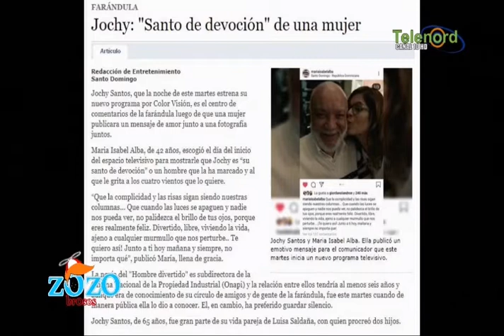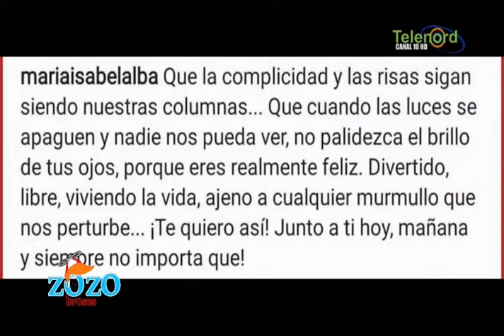Jochy Santos y su nueva pareja